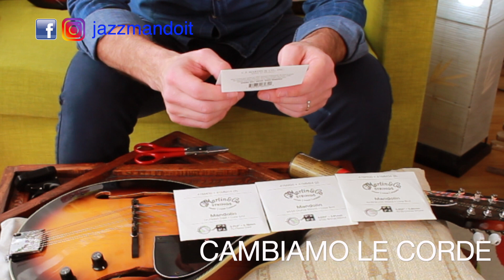CAMBIARE LE CORDE AL MANDOLINO 3/3 - Cosa ti serve e come fare passo a passo!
🎵 SCARICA l'mp3 pack GRATUITO con 10 BASI per esercitarti!!!

📕 SCARICA il pack PDF con esercizi e diagrammi di scale ed accordi

✅  COMPILA IL QUESTIONARIO per segnalarmi gli argomenti che vuoi che io tratti nei prossimi video e live

ASCOLTA I MIEI ULTIMI 2 DISCHI!!!

"SI VA DOVE SI VA"

📽  JAZZMANDOIT è il primo canale YouTube Italiano dedicato al mandolino Jazz e Pop

√ - Musiche originali in sottofondo by the album "THE WANDERING SEEKER" by Kriss Corradetti ©

Stay Mandolin!!!